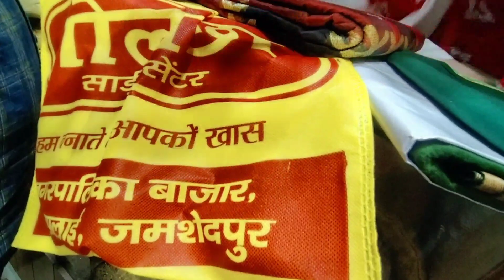দুটো শ্বাশুড়ি মায়ের জন্য শাড়ি কিনলাম।। যেখানে সেখানে কাশবনে ঢুকে ছবি তুললাম।।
দুটো শ্বাশুড়ি মায়ের জন্য শাড়ি কিনলাম।। যেখানে সেখানে কাশবনে ঢুকে ছবি তুললাম।। ‎@apvlogs1412   @pritisvlogs786